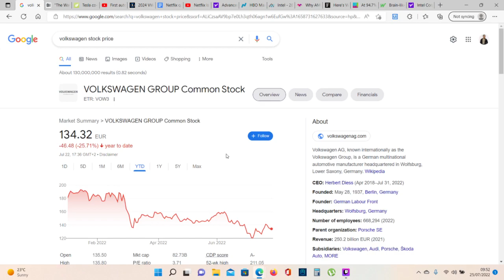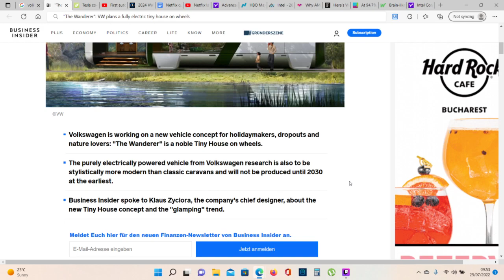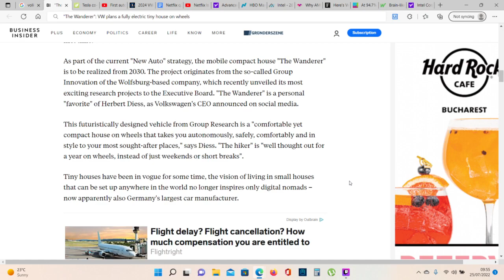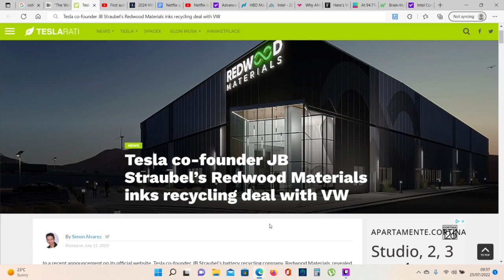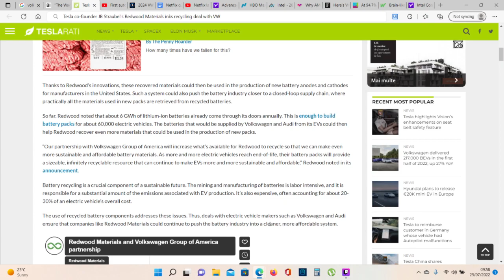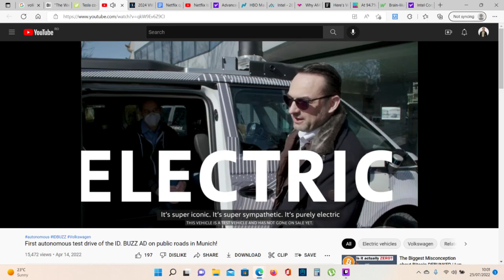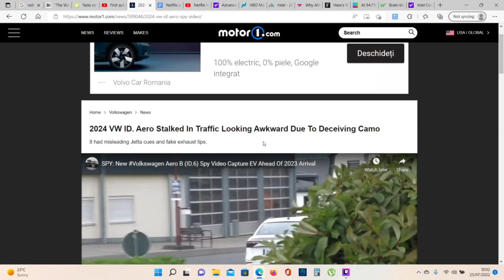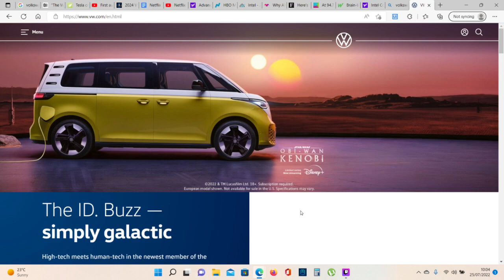The Wanderer Volkswagen Electric Tiny House On Wheels, VW Autonomous ID Buzz Taxi And Cargo In 2025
Cathie Wood And Chicken Genius Buys Tesla Stock. Goldman Cuts Tesla Price Target. Dog Mode Update!

"The Wanderer": Volkswagen plans a fully electric tiny house on wheels, Tesla co-founder JB Straubel’s Redwood Materials inks recycling deal with VW, 2024 VW Id Aero stalked in traffic, Volkswagen is aiming to roll out full autonomous vehicles in 2025.

The first autonomous test drive of the id buzz was on april 2022. Volkswagen is aiming to roll out full autonomous vehicles in 2025.

2024 VW ID. Aero Stalked In Traffic Looking Awkward Due To Deceiving Camo
Tesla co-founder JB Straubel’s Redwood Materials inks recycling deal with VW
"The Wanderer": VW plans a fully electric tiny house on wheels

Volkswagen Stock, VWAGY Stock, VOW3 Stock
volkswagen stock price, volkswagen share price
redwood materials, jb stroubel tesla co-founder,
Herbert Diess, volkswagen, autonomous vehicles, autonomous electric vehicles, id buzz
id buzz robotaxi, id buzz taxi, id buzz cargo van, volkswagen electric commercial vehicles
volkswagen aero b concept, volkswagen id 6, id aero spy shots
the wanderer, volkswagen tiny house on wheels, caravan, electric caravan